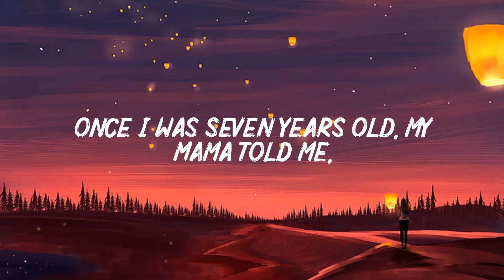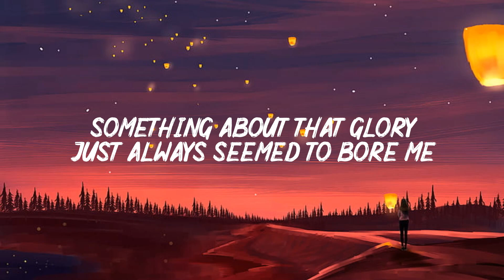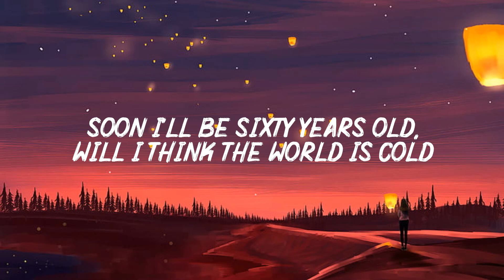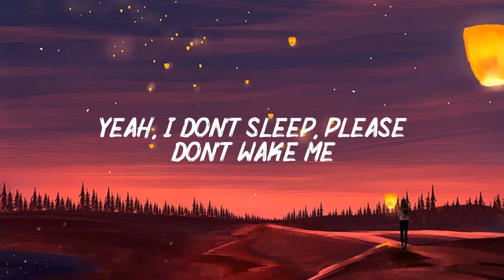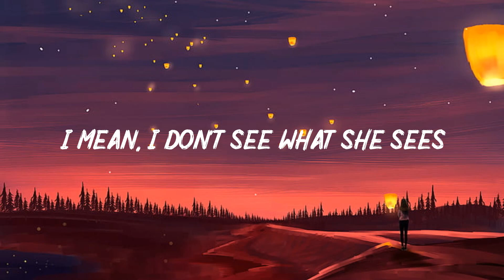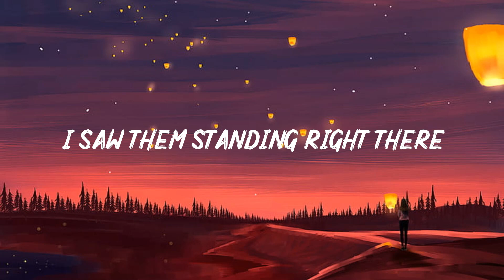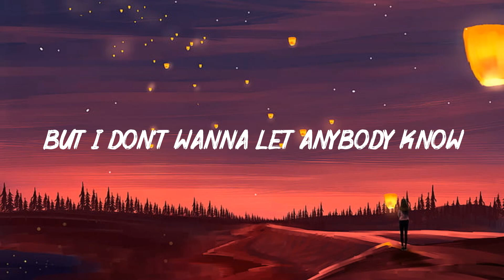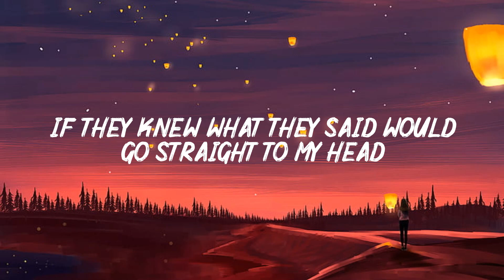7 Years (Lyrics) - Lukas Graham, Billie Eilish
LYRICS :
[Chorus 1]

(Lukas Graham!!!)

LYRICS :
[Chorus 1]

(Lukas Graham!!!)